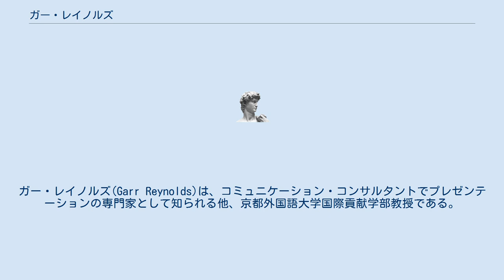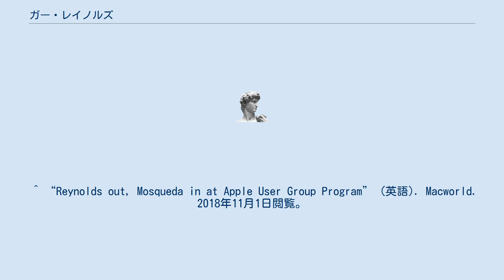ガー・レイノルズ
ガー・レイノルズ(Garr Reynolds)は、コミュニケーション・コンサルタントでプレゼンテーションの専門家として知られる他、京都外国語大学国際貢献学部教授である。
AppleのWorldwide User Group Relations担当を経て、平成28年まで関西外語大学教授を勤めていた。
令和2年度から奈良県立国際高等学校の名誉校長に就任した。
^ “プレゼンは、まず「何を省くか」を考えよ | プレジデントオンライン” (日本語). PRESIDENT Online - PRESIDENT. (2016年10月26日). 2018年11月1日閲覧。
^ “Presentation Skills From Garr Reynolds” (英語). Duarte. 2018年11月1日閲覧。
^ TEDx Talks (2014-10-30), Why storytelling matters | Garr Reynolds | TEDxKyoto, 2018年11月1日閲覧。
^ “教員一覧（大学） | 学部学科・大学院 | 京都外国語大学・京都外国語短期大学” (日本語). 2018年11月1日閲覧。
 ^ “Reynolds out, Mosqueda in at Apple User Group Program” (英語). Macworld. 2018年11月1日閲覧。
 ^ “関西外語大学英語キャリア学部英語キャリア学科”. 2018年11月1日閲覧。